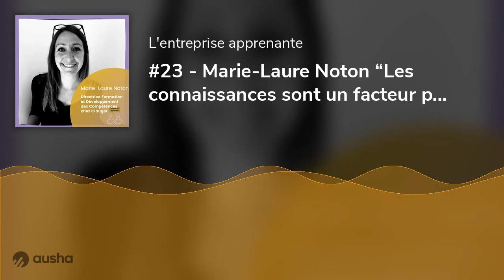#23 - Marie-Laure Noton “Les connaissances sont un facteur plaisir du travail”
Aujourd’hui je reçois Marie Laure Noton, Directrice Formation et Développement des Compétences chez Clauger.
Depuis plus de 4 ans, Marie-Laure Noton a rejoint Clauger, une ETI familiale de plus de 50 ans, spécialisé dans la création de solutions en froid et air de process. Sa spécificité ? Elle ne fait RIEN comme les autres. Chaque filiale y est considérée comme une intraprise ; la formation et l’acquisition de connaissance sont naturellement intégrées au parcours de chacun et fidélisent les employés ; le droit à l’erreur est plus que reconnu… en bref tout est fait pour que chaque collaborateur se sente bien et puisse se former dans les meilleures conditions.
Le must ? En plus des livres sur des sujets précis distribués à chacun lors des différents séminaires, Clauger a mis en place des formations modulaires. Mi-digitales, mi-présentielles, ces formations s’adaptent à chacun grâce à des parcours personnalisés. Parce que personne n’apprend pareil ! L'objectif ultime ? Que leurs quelque 2000 collaborateurs deviennent tous formateurs occasionnels. Un pari osé ? Pas pour Clauger !
Dans cet épisode, Marie-Laure Noton met en lumière toute la culture de Clauger pour qui l’apprentissage est au coeur de l’activité et explique :
Comment l'entreprise a mis en place une école interne diplômante.
  Les différentes pratiques formatives pour accélérer la transmission des savoirs et savoir-faire.
  L’importance de permettre le droit à l’erreur pour mieux apprendre.
  L’efficacité des formations modulaires qui s’adaptent à chacun.
  Comment et pourquoi l’équipe Montée en Compétences est orientée terrain et est très proche de chaque métier. Spoiler : pour intégrer des modalités d'apprentissages personnalisées au coeur des activités de chacun.
  Comment susciter l’envie d’apprendre… et de transmettre !
Vous l’aurez compris, cet épisode est donc parfait pour comprendre comment mettre en place une culture d’apprentissage efficace dans une organisation.
Bonne écoute !